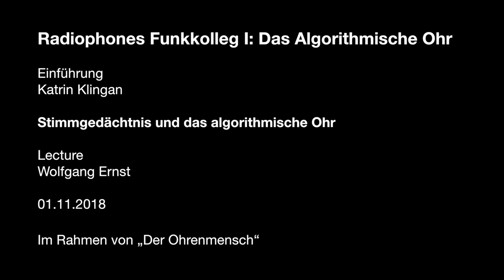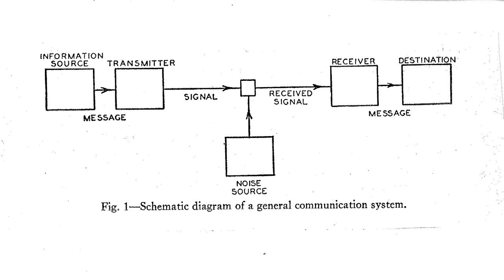Wolfgang Ernst: Voice Memory and the Algorithmic Ear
Der Ohrenmensch
Opening of Radiophonic Spaces
German original version
Lecture, Nov 1, 2018